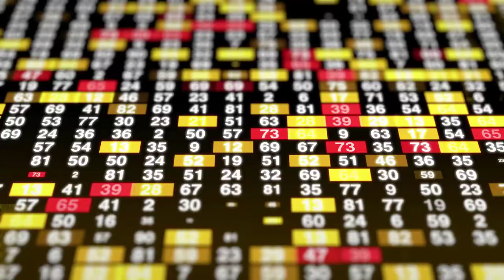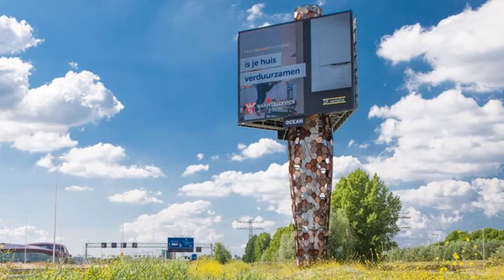Our dependency on Bees | KTTF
Bees: tiny, flying creates that pollinate flowers. It's hard to imagine that our existence depends on them, but it is the truth. Sadly, the number of bees has been declining rapidly. What is the cause of this and how can we save the bees?